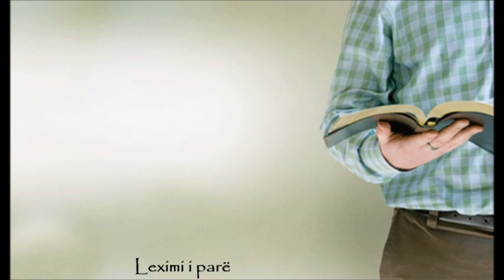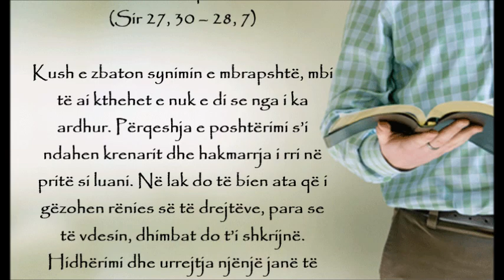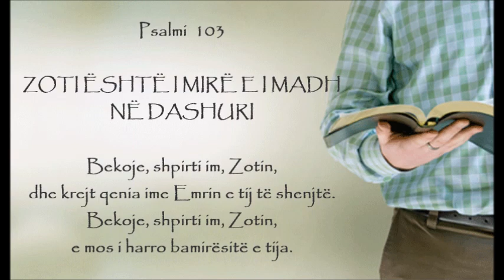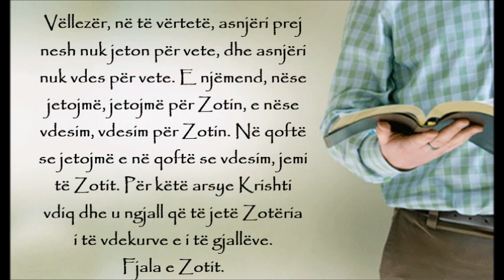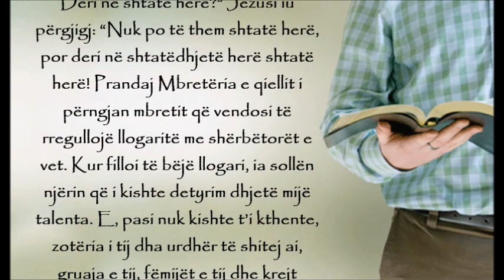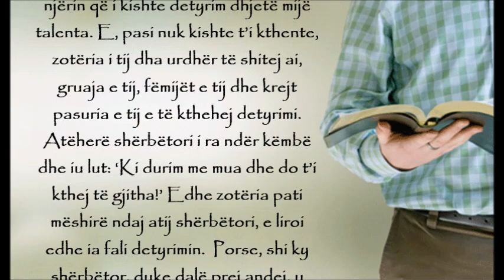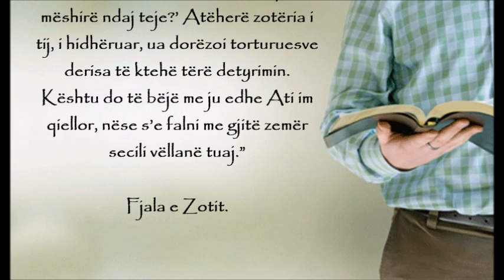Liturgjia e Fjalës e E diela e 24-të gjatë vitit (A)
Komenti i ungjillit: Don Lush Sopi

Sot, si të dielën e kaluar, e dëgjojmë një fragment nga i ashtuquajturi fjalim i Jezusit drejtuar bashkësisë në Ungjillin e Mateut, temat e të cilit ungjilltari ia rekomandon veçanërisht bashkësisë së tij. Sot bëhet fjalë për këtë: pa falje, asnjë bashkësi, asnjë komunitet nuk mund të ketë sukses. Kjo është arsyeja pse fuqia jonë për të falur është pothuajse e pafundme. Fuqia e Zotit për t'i dhënë fund padrejtësisë është po aq e pafundme. Kjo është mbretëria e Hyjit.